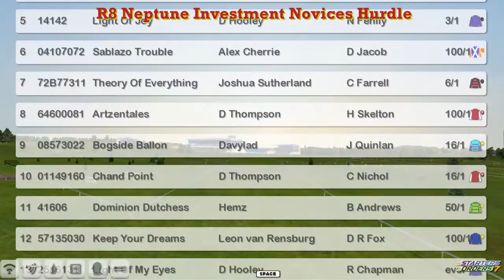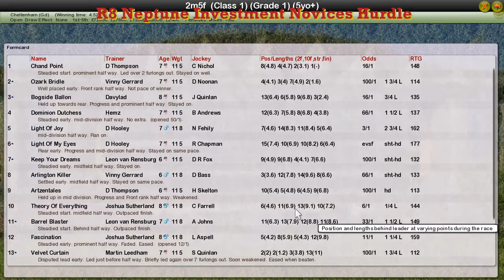NH WK10 R8 Neptune Investment Novices Hurdle